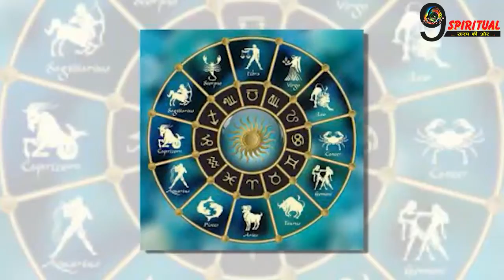Horoscope 1 September: आज का राशिफल, महीने का पहला दिन वृष, मिथुन सहित कई राशियों के लिए लाभकारी